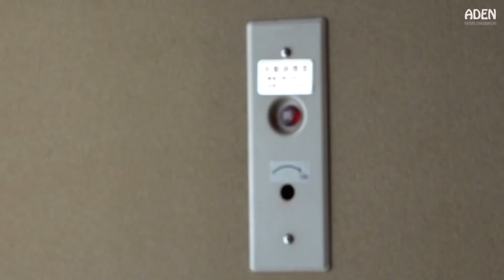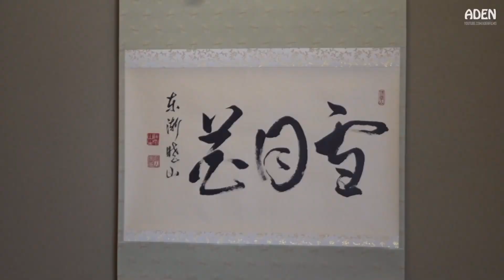Bữa trưa Steak $340 - Thịt bò đắt nhất Nhật Bản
Than nướng thịt bò nướng Matsusaka Wagyu (Amiyaki) ở thị trấn Matsusaka, Nhật Bản. Matsusaka thuộc 3 thương hiệu thịt bò hàng đầu tại Nhật Bản, bên cạnh thịt bò Kobe và thịt bò Omi.